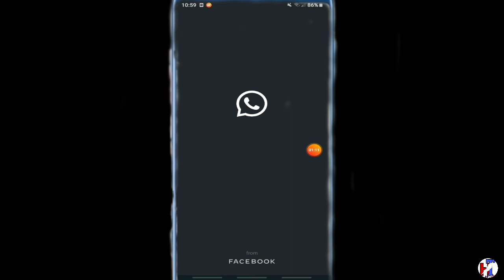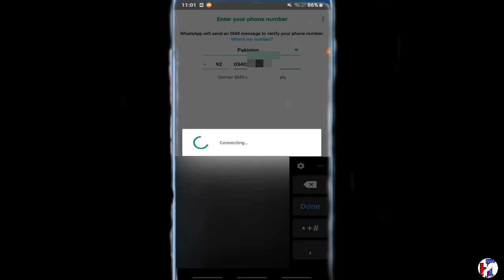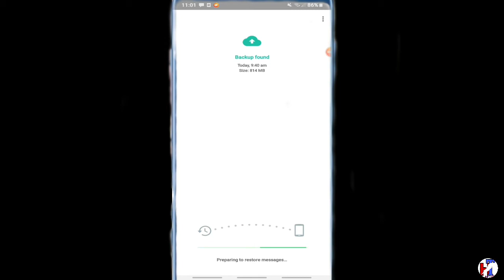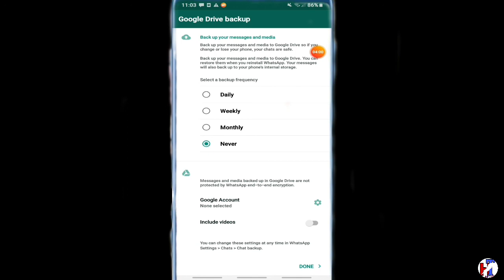How to Create whatapps with any country number || How to make a whatapps I'd || How || by/Hi-Tech 🔥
Hi Friends aj ki us video me me ap ko baatao gha as

How Now wOw OMG Boom HAHA Yes now from Hi-Tech

1 l
1 l
1 l
1 l
1 l
1 l
1 l
1 l
l
l PAKISTAN ZINDABAD JEYA
l
l
l
l
l
l
l
l
l
l
l
l

Teke Care bye